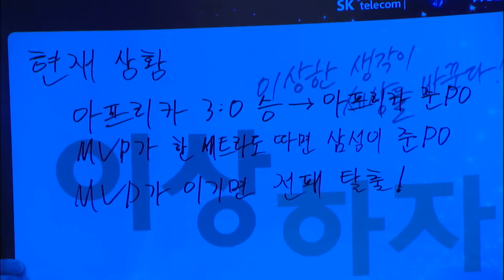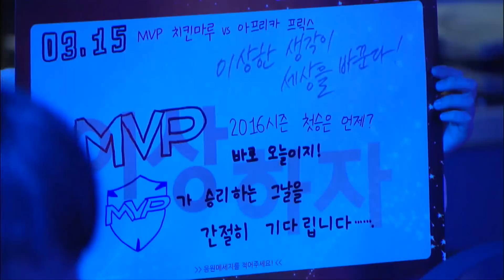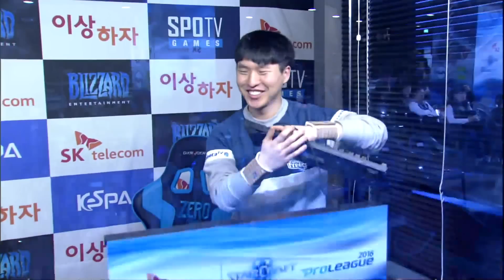[SPL2016] Super(Afreeca) vs GuMiho(MVP) Set1 Ruins of Seras -EsportsTV, Starcraft 2